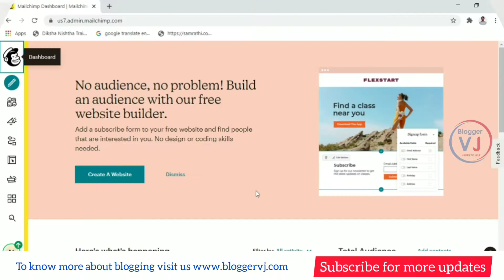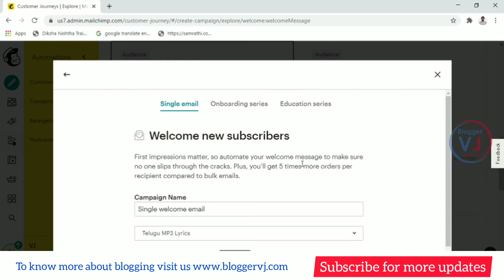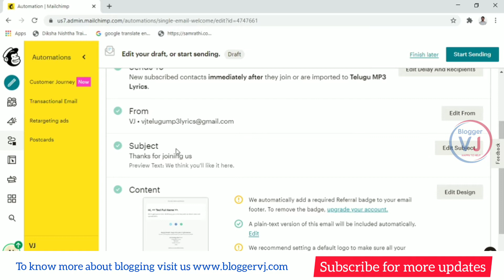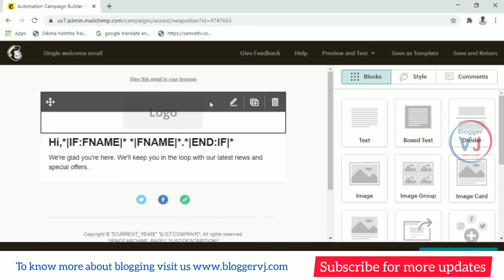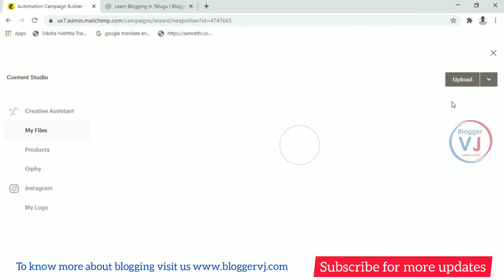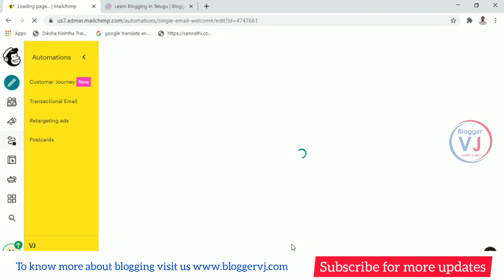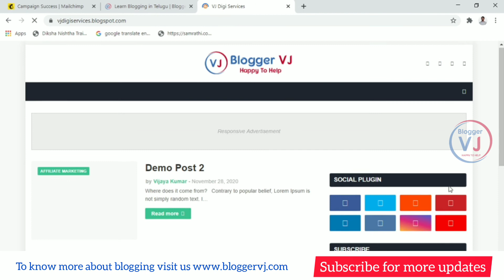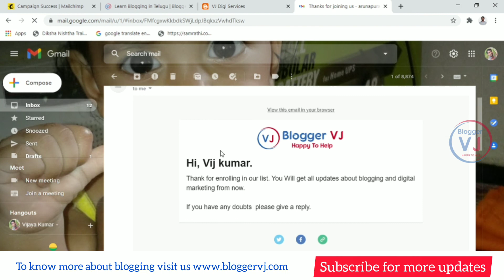How to Setup Welcome Email Automation in Mailchimp in Telugu | Email Marketing in Telugu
If you like this video, please share. Because Sharing is Caring!!!